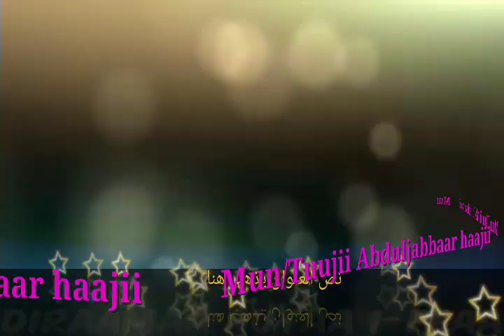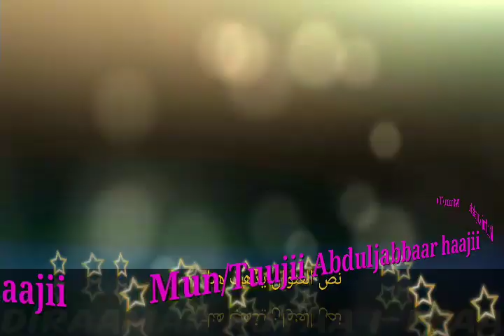Nashiidaa GAREE OMISHTOOTA ABDII BIYYAA share like SUBSCRIBE godhaa jzkllkh